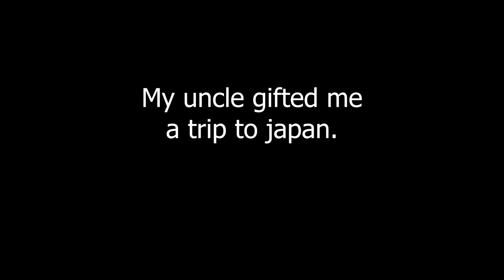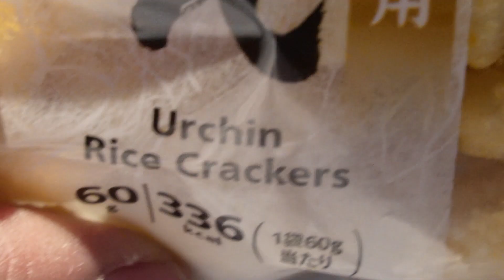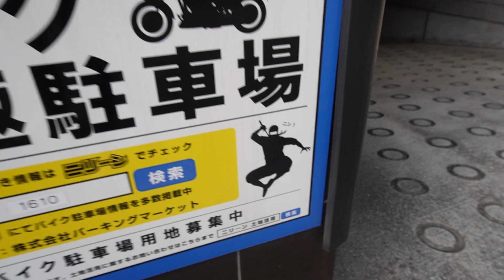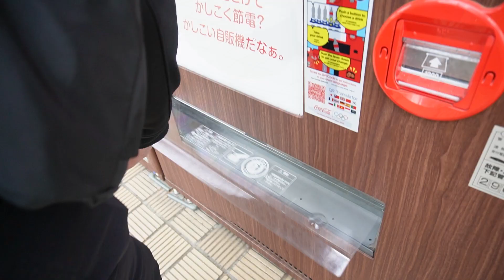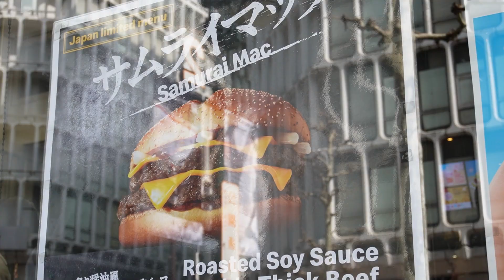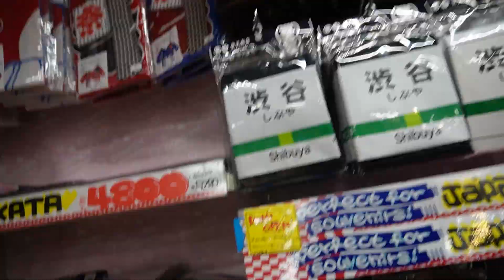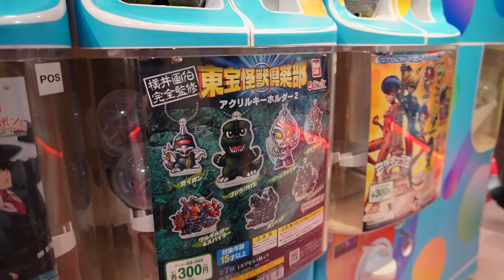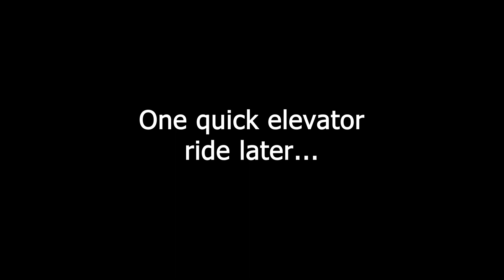My uncle gifted me a trip to japan.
This is the day one vlog of my trip to Japan. My uncle was kind enough to make a lifelong dream of mine come true, a trip to Japan. This video is day one of our adventure.

More of this trip to come :)